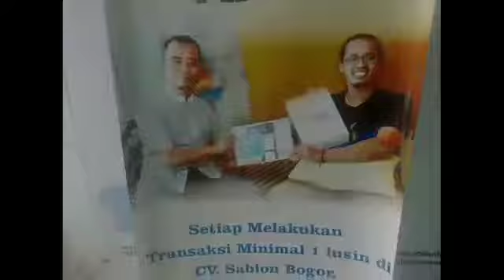Video Dokumenter Donasi Sablon Bogor Bersama Aksi Cepat Tanggap (ACT)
Donasi kaos setiap bulan rutin dari CV. Sablon Bogor.

●Alamat Jln. Flamboyan 1 No.4 Villa Citra Bantarjati Blok F2. Kota Bogor